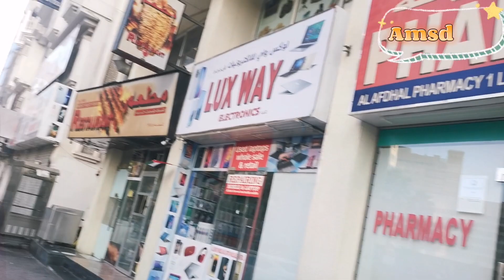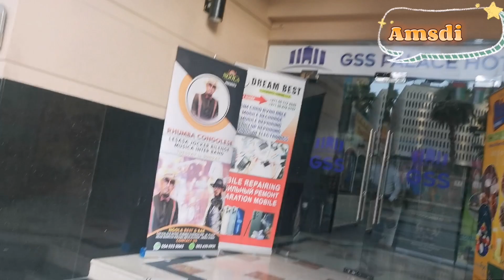Baniyas square metro station street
Baniyas Square is located in the central section of Deira in the historic centre of Dubai, under the square of the same name. It is the closest station to the neighbourhood of Naif and the eastern section of Al Sabkha. Nearby points of interest include the Deira Twin Towers and a number of souks. Also close by are Dubai Creek, Al Manal Centre, and the Naif Souk

| Baniyas Square |

امارات متحده عربی